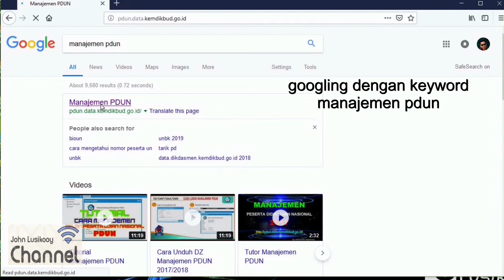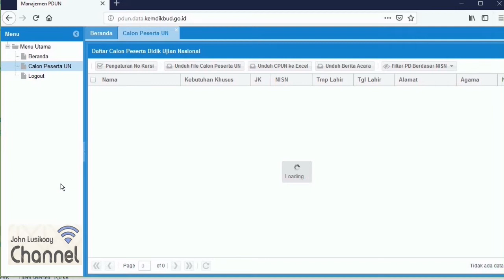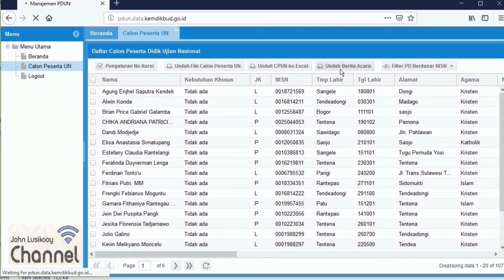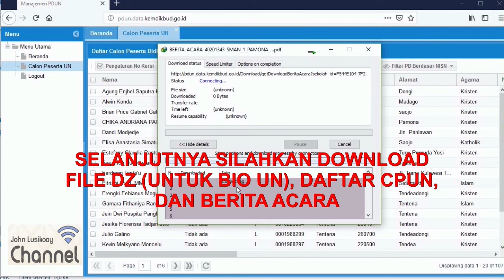Manajemen PDUN 2019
Manajemen PDUN 2019 tentang cara mengelola calon peserta Ujian Nasional